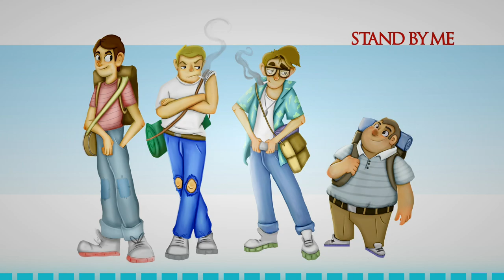Stand By Me (YM2612 Cover)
Eu não acredito que ninguém ainda fez um cover/remix dessa baita música!
Ben E. King, obrigado por essa bela música. :)

Programado no DefleMask Legacy, usando os chips YM2612 (Mega Drive) e SN76489 (Master System).

[Artes adicionais]
Fundo e thumb by David Bitran (Stand By Me)